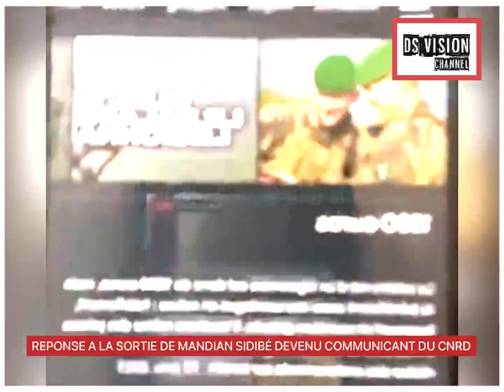REPONSE A LA SORTIE DE MANDIAN SIDIBÉ DEVENU COMMUNICANT DU CNRD